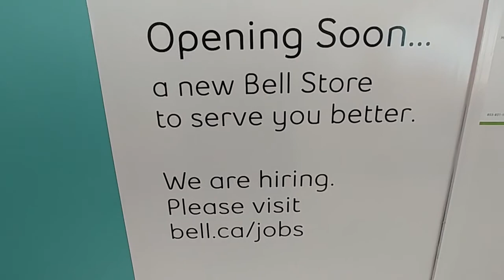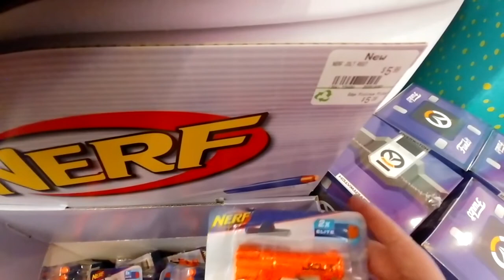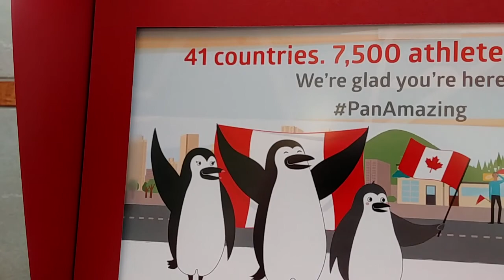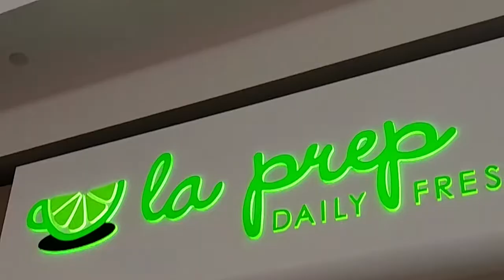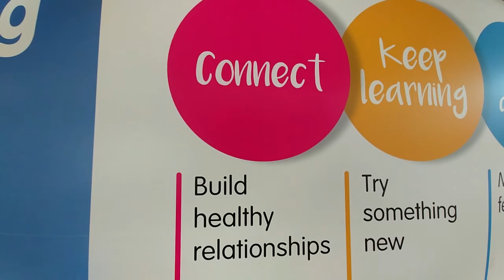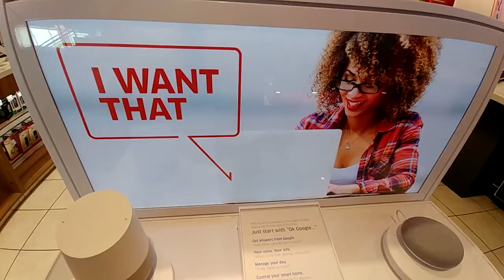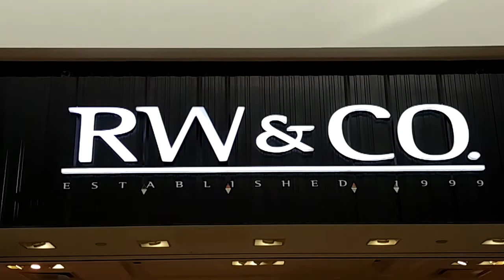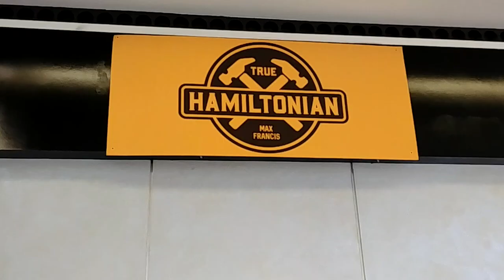Thunder goes to a mall.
It was a nice mall.